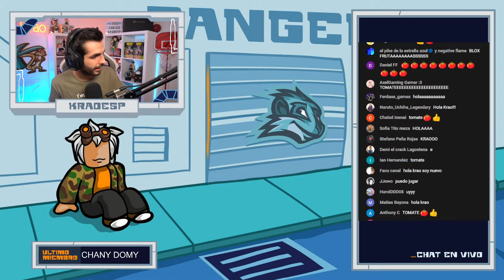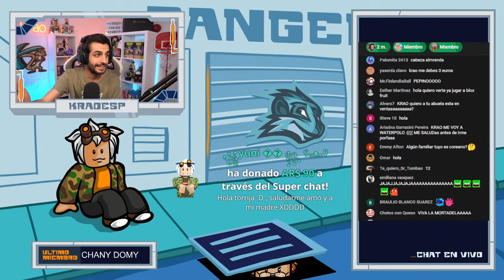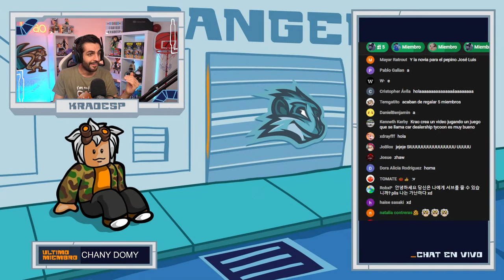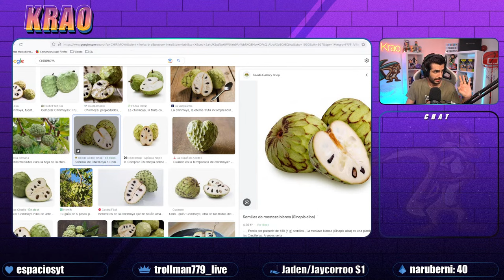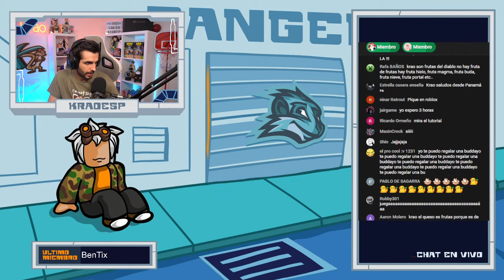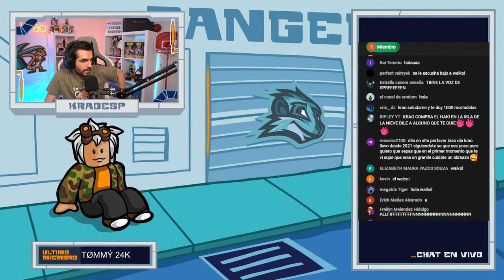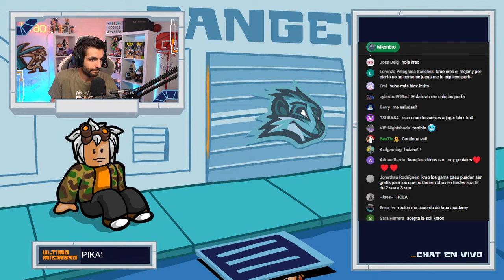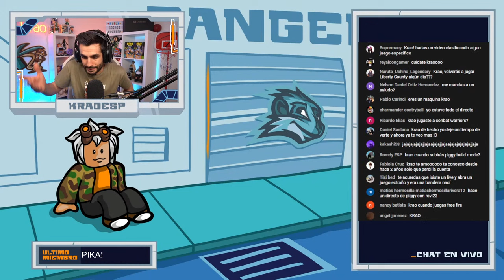¡Mi PRIMERA vez en BLOX FRUITS! (ROBLOX)